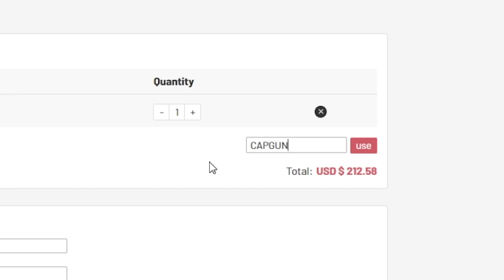92 POTM Kylian Mbappe Team Takedown!!!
92 POTM Kylian Mbappe Team Takedown vs @TheGamerCan  !!!

Timestamps:
00:00 Intro
02:00 TTD
08:02 Completed Teams
08:10 Guessing
32:34 Game
36:59 Discards